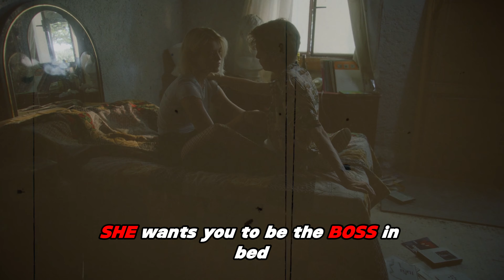How To Stand Out: 6 Traits That Make Women Take Notice!! | BecomeTheHighValueMan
Step into the world of attraction and discover the 6 traits that make men irresistible to women. Learn to embody these qualities and see their transformative power in your relationships. From commanding presence to genuine charm, get insights that will make you stand out.

Video Title: How To Stand Out: 6 Traits That Make Women Take Notice!! | BecomeTheHighValueMan

This video is about How To Stand Out: 6 Traits That Make Women Take Notice!! But It also covers the following topics:

Traits Of Irresistible Men
Qualities Women Adore
Secrets To Stand Out

🔔From personal growth to mastering relationships, we've got you covered!

✅  About BecomeTheHighValueMan.

BecomeTheHighValueMan is a YouTube channel aimed at guiding men toward their optimal selves.

A panel of seasoned professionals delivers insights on personal growth and relationships to health. This channel is a goldmine of information for those men keen on enhancing their lives and relationships. Beyond videos, there's a blog and a discussion platform for mutual interaction and exchange of tips.

For those seeking guidance in personal growth or just insights from accomplished men, this channel stands out as a premier source for self-improvement and relationship guidance for men.